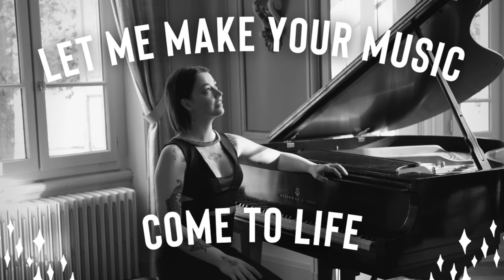La Vie - Romain Drouet - Haley Myles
As a Young Steinway Artist, Haley maintains an international performance schedule. Her appearances to-date include recitals in the United States, France, Germany, Austria, Portugal, Italy, Switzerland, and the United Kingdom. She has participated extensively in various high-profile international music festivals, both domestic and foreign. She is also a laureate of seven international competitions.

Haley holds certifications from distinguished institutions including the Mozarteum (Austria), Imola Piano Academy (Italy), and Freiburg International Piano Academy (Germany). She achieved a Bachelor in Piano Performance at the University of Arkansas in 2016 where she was a recipient of the Stella Boyle Smith scholarship. Haley also holds a Master in Piano Performance (with first-class honours) from the London College of Music, where she received the Mona Blackman scholarship. In 2019, Haley received a postgraduate diploma from Trinity Laban Conservatoire as a Cross Funds Scholar.

She is most proud of her extra-curricular activities, involving continued work with individuals on the autism spectrum. Having authored a United Nations honoured book dedicated to helping children with autism, the cause remains a constant passion visible in her everyday life.